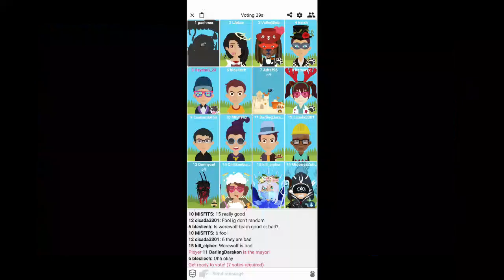Penny Pursuit, final stretch for Explode-o-nut | Plants vs Zombies 2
And ayun, guys, I hope you have your Explode-o-nut with you :)